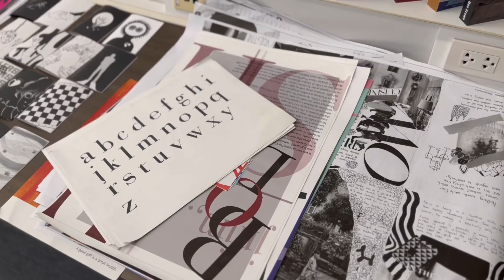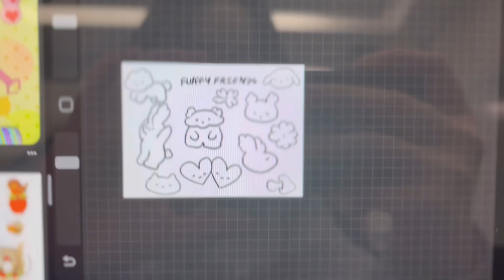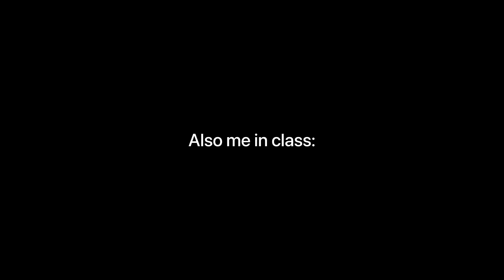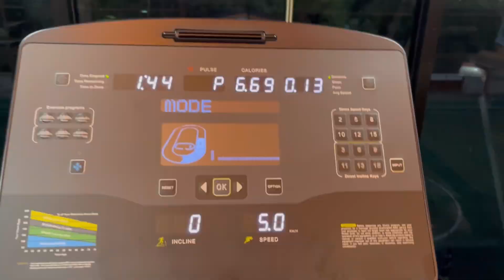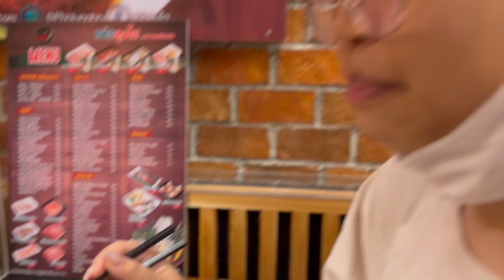A Day in My Life Vlog: GRWM, School, workout, foods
Hope you guys enjoy my vlog and I'll see you guys on my next vlog